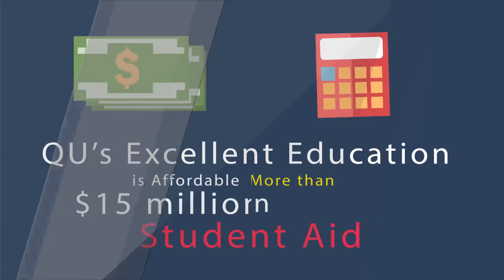746 Why is Quincy University Right for You